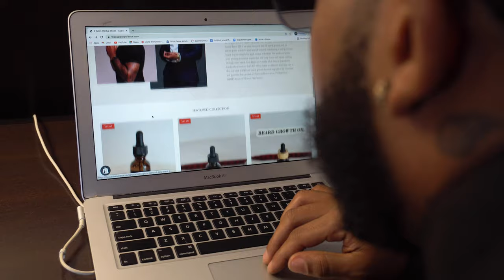TRU GENTS BEARD OIL